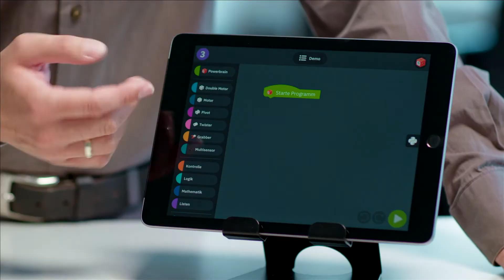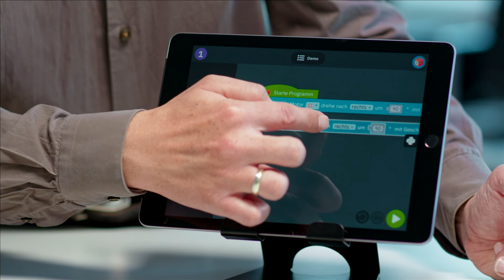Blockly - die einfache Programmieroberfläche mit Lernstufen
Die App zum Programmieren des eXperiBot Lernroboter basiert auf der Programmiersprache Blockly.
Hier könnt ihr ganz einfach durch Auswahl von Blöcken aus den Kategorien euer Programm im Programmbereich zusammenstellen. Bevor es aber losgeht, muss ich den eXperiBot erst mit dem Tablet verbinden. Dazu schalte ich ihn ein und wähle den Verbinden-Schalter in der App. Dann halte ich den eXperiBot nah an das Tablet, damit er sich verbinden kann. Hier findet ihr verschiedene Kategorien, in denen Blöcke zur Motorsteuerung oder zum Abfragen von Sensoren vorhanden sind, die der eXperiBot hat. Weiter unten findet ihr Blöcke mit denen ihr allgemeine Programmstrukturen umsetzen könnt, zum Beispiel eine Verzweigung oder Schleifen, Logik, Vergleiche, Berechnungen. Ihr könnt Variablen erstellen und sogar neue Funktionen definieren.
Wenn ihr der Meinung seid, das ist noch etwas viel für eure Schülerinnen und Schüler, dann könnt ihr die Auswahl der Blöcke einschränken, indem ihr eine niedrigere Lernstufe wählt. Dann finden sich hier weniger Blöcke. Ich erstelle jetzt ein kurzes Programm, indem ich die Blöcke aus der Auswahl in den Programmbereich ziehe. Danach kann ich Einstellungen an den Blöcken vornehmen, indem ich zum Beispiel aus einer Rechts- eine Linksdrehung mache. Jetzt muss ich nur noch den Startknopf drücken, dann führt der eXperiBot das Programm aus.

Mit dem Smartphone hat fast jeder einen Roboter in seiner Hosentasche immer dabei. Roboter umgeben uns in unserem Alltag. Aber wie funktionieren sie? Kinder verstehen leicht wie Robotics funktioniert, wenn sie selbst einen Roboter bauen und programmieren können. Ein Roboter führt genau das aus, was vorher programmiert wurde. Damit erhalten Kinder sofort Feedback zu den einzelnen Programmierzeilen. Nun muss dazu nicht jeder Programmierer werden und ganze Programmiersprachen wie Java, Python oder C++ beherrschen können. Grafische Programmieroberflächen geben jedem Kind die Möglichkeit, die Logik des Codens zu erlernen. Blockly ist genau so eine einfache grafische Programmieroberfläche für jedes Kind und damit in der Schule hervorragend für alle Schülerinnen und Schüler geeignet.